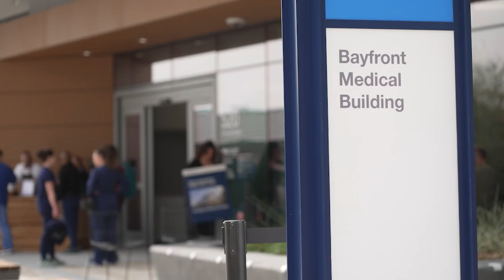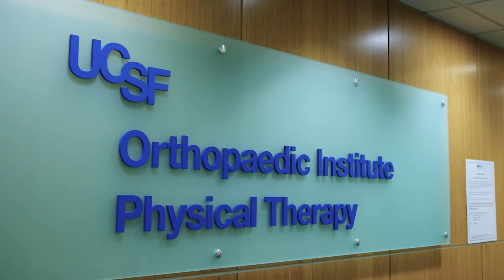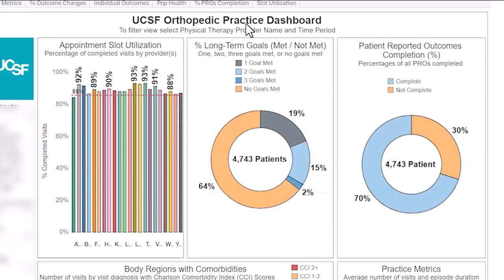UCSF Physical Therapy & Rehab Science: On the Go in 2024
2024 marked a year of tremendous growth and innovation for the UCSF Department of Physical Therapy and Rehabilitation Science. We've expanded patient access to top-tier physical therapy throughout the UCSF Health System, launched a thriving rehabilitation science research program, and continue to enhance our education programs to meet the demands of the future.